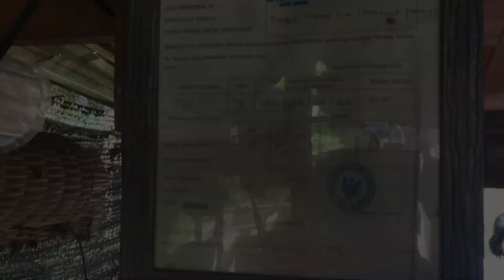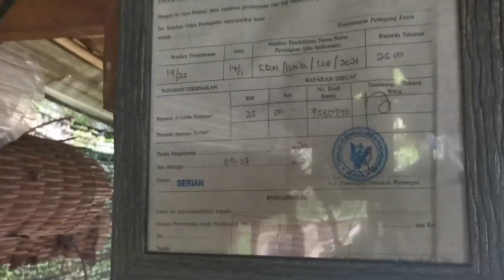PROSES MEMBUAT PARANG SUKU DAYAK BIDAYUH KAMPUNG PICHIN